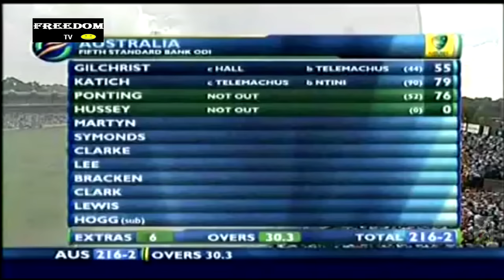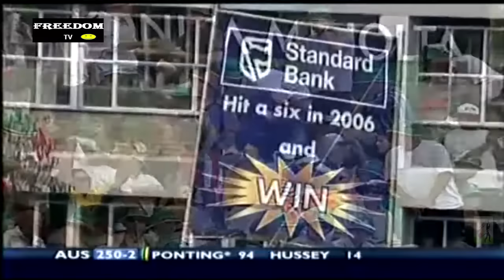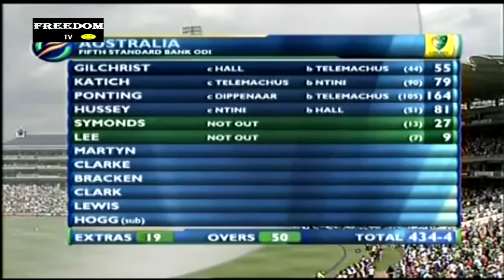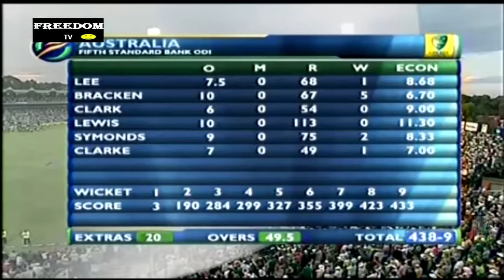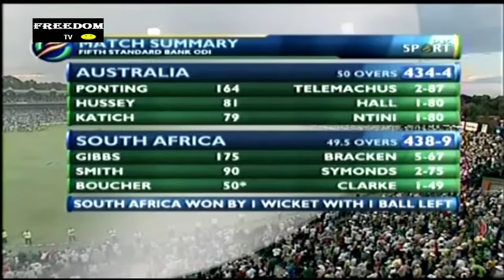Australia vs South Africa World Record Chased 434/438 run | Highest runs Chased ODI full highlights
Australia vs South Africa World Record Chase 434/438 runs. Highest scores chased in cricket history. Australia bat 1st and scored 434 runs against south africa. South Africa chased score in 49.5overs. Australia score 434 and South Africa score level in 49.4 overs and boucher scored 4 on 2nd last ball of last over and won the match. Herschelle Gibbs was the top scorer in this ODI , he scored 175 runs on 142 balls. Highest total chased in ODI. World record chase in ODI Match. 50 overs highest chased score.

🔴This video is uploaded for cricket lovers.

🔴Special thanks and respect for this clip original owner.